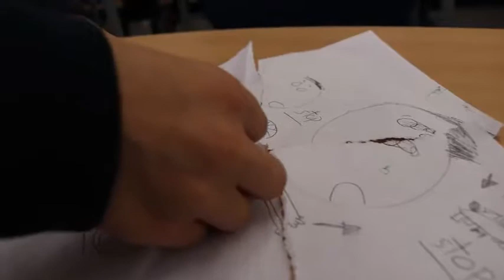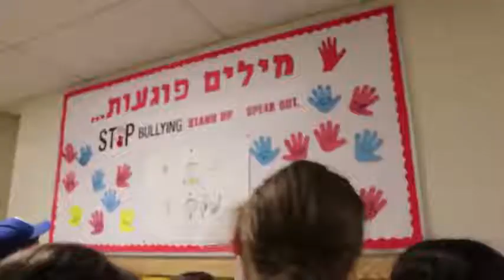The Shaming Song Music Video - מילים פוגעות | Hebrew Foundation School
Check out the bilingual anti-bullying music video that our amazing Shinshinit, Ori Bitton, created with the talented and creative grade 1-4 students at Hebrew Foundation School and at Hebrew afternoon school at Congregation Beth Tikvah! They hope to raise awareness about how harmful bullying is, and to do their part to stop it from happening in the future. Kol Hakavod to Ori, producer Mick Kanfi, and the entire “Israeli Musical Program”! Federation CJA Israel Engagement Initiative

Découvrez le talent créatif des élèves de la 1re à la 4e année de l’École de formation hébraïque en regardant leur vidéo-clip bilingue contre l’intimidation. Encadré par notre extraordinaire shinshinit, Ori Bitton, le groupe veut sensibiliser la population aux méfaits de l’intimidation tout en faisant sa part pour empêcher que cette pratique continue à l’avenir. Kol Hakavod à Ori, au producteur Mike Kanfi et à toute l’équipe du programme musical israélien de l’École de formation hébraïque!